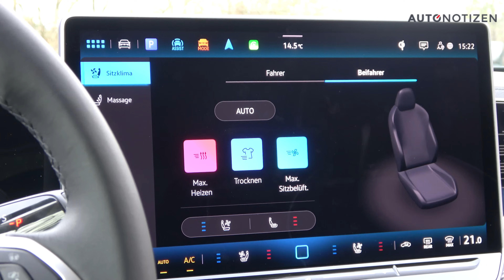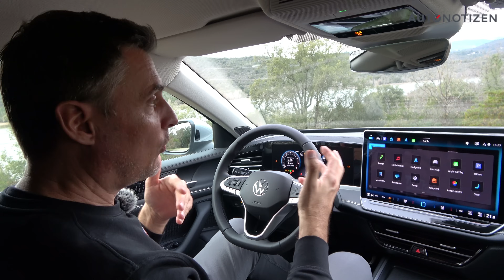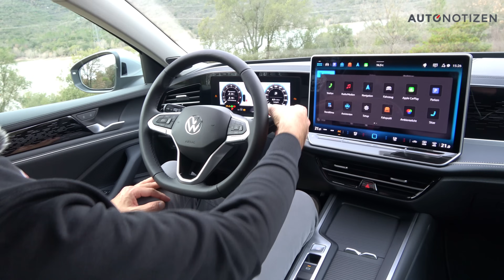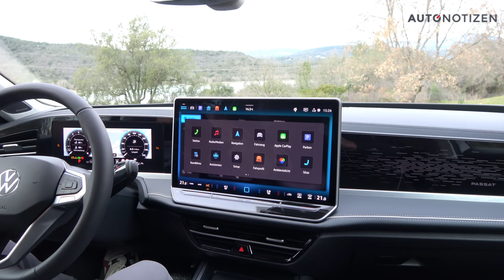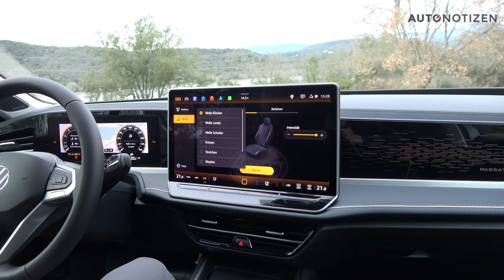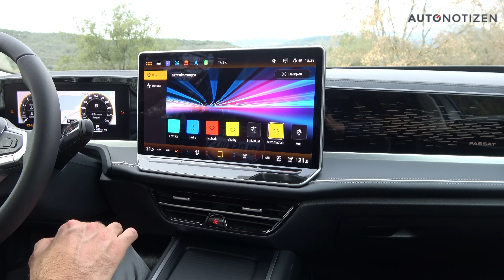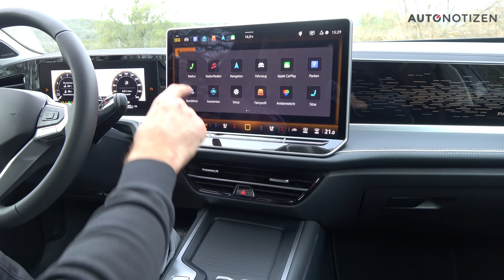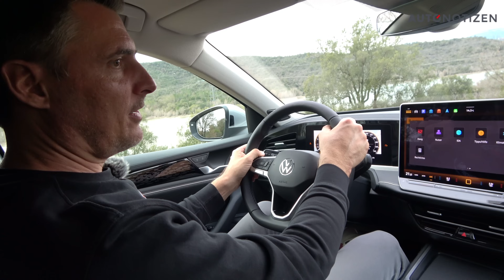VW Passat Variant 1.5 eTSI Business: Für FIRMA und FAMILIE | Reicht das Basis-Modell? Kombi im Test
Für Firma und Familie: Der neue Passat Variant soll gewerbliche Kunden genauso anlocken wie private Käufer. Für beide dürfte der 150 PS starke Mildhybrid-Benziner in die engere Wahl kommen. Wir haben den Basismotor in Verbindung mit der Ausstattungslinie Business gefahren. Dieses Video-Review zeigt Dir den neuen Kombi im Detail.

Den ausführlichen Fahrbericht mit vielen Fotos und den technischen Daten findest Du

Kapitel-Sprungmarken:
00:00 Erstmal hinlegen!
01:03 Motorenprogramm
03:32 Basis als Business-Modell
03:58 Exterieur
06:13 Kofferraum
08:04 Innenraum, Platzangebot
12:10 Cockpit
18:35 Fahreindruck
21:58 Preise, Fazit

Kamera: Sebastian Bonschenk

Moderation: Bernd Conrad

Musik via Artlist: Evgeny Bardyuzha – Embrace the Ocean

Video-Reviews von AUTONOTIZEN sind unabhängig erstellte redaktionelle Berichte, ebenso wie die Artikel auf der Website. Ohne die Einladung von Automobilherstellern zu Veranstaltungen, auf denen die Fahrzeuge präsentiert werden oder die Überlassung von Testwagen wäre diese Berichterstattung aber nicht möglich. Im Falle dieses Videos wurde der Kameramann vom Hersteller gestellt.

VW Passat Variant 1.5 eTSI:
Kraftstoffverbrauch 5,4 l/100 km; CO2-Emissionen kombiniert 123 g / km (WLTP)